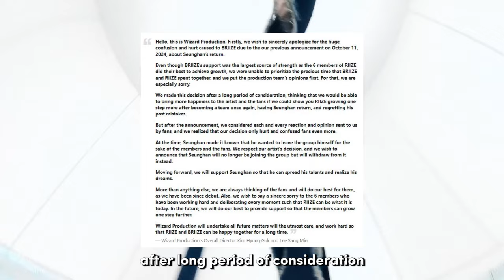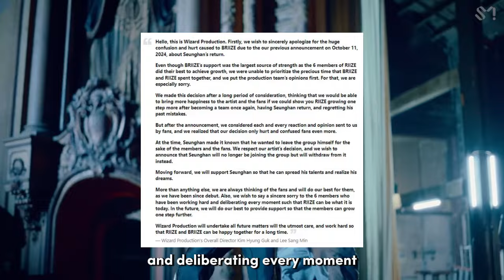[★BREAKING] RIIZE's Seunghan Will Officially Leave The Group